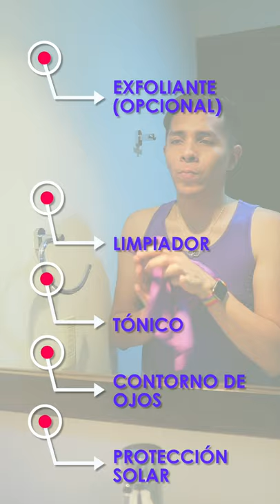MI RUTINA DE SKINCARE DE DÍA PARA HOMBRE | ALEJANDRO VELA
⬇️  ABRE LA CAJA DE INFORMACIÓN PARA MÁS DETALLES ⬇️

Hola amigos, la semana pasada les prometí que haría un video para IGTV de mi rutina de limpieza facial de día.

Algunos no saben pero soy amante de todo el tema de SkinCare y desde hace unos 4 años le comencé a poner mucha atención a mi cuidado de la piel porque pues no nos hacemos jóvenes.